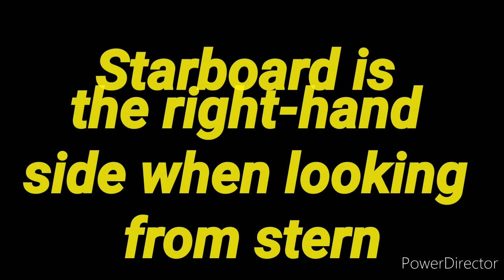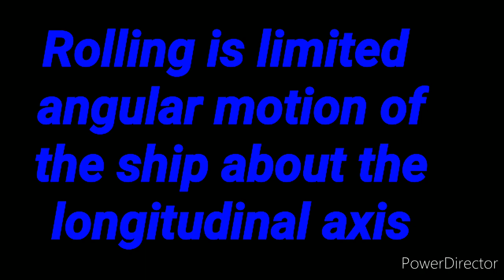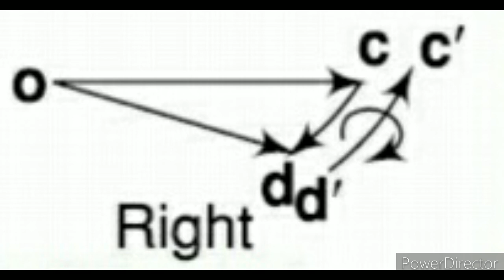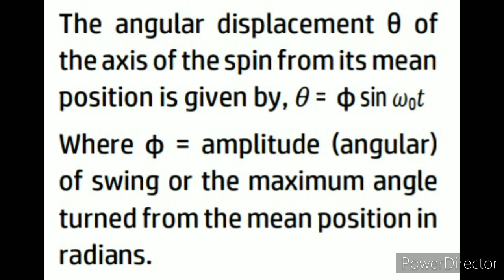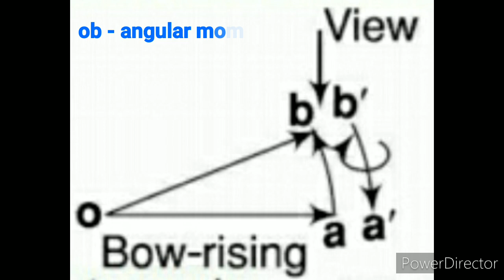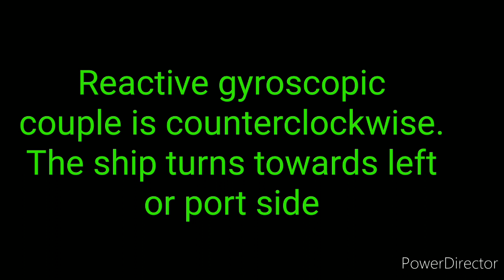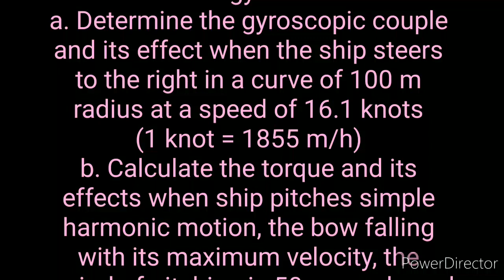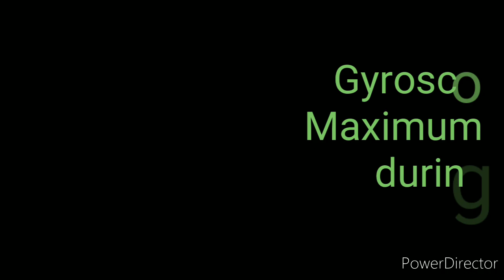Gyroscopic effect on Naval Ships - Syam Sudhakar Rao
Dynamics of Machines - Precession - III B.Tech I Sem - Mechanical - Module 3